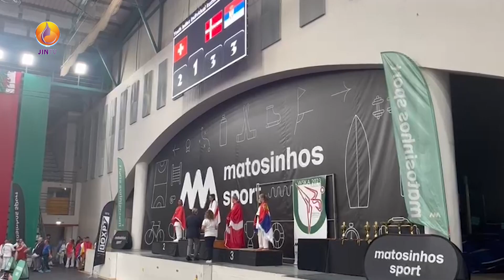ڕۆژین ڕەفیعی، ئەو ژنە گەنجەی توانی پلەی یەکەم لە پاڵەوانیەتییەکانی جیهانی کاراتی بەدەستبهێنێت